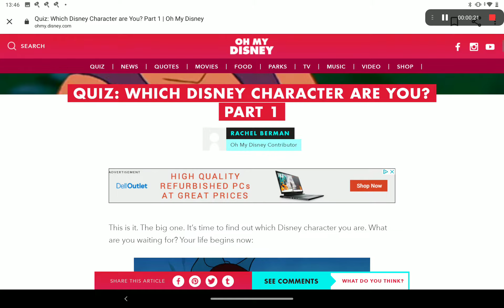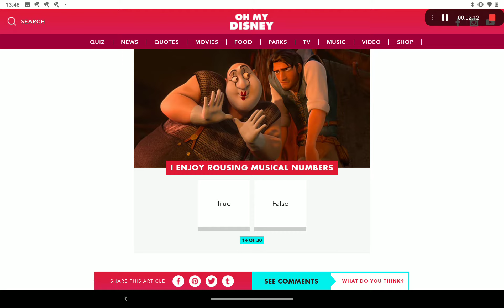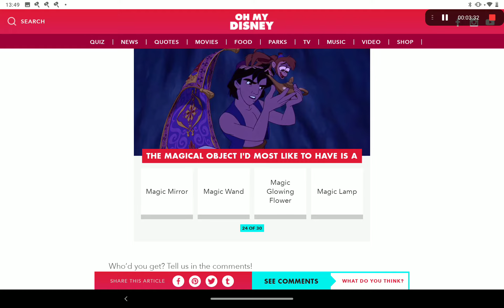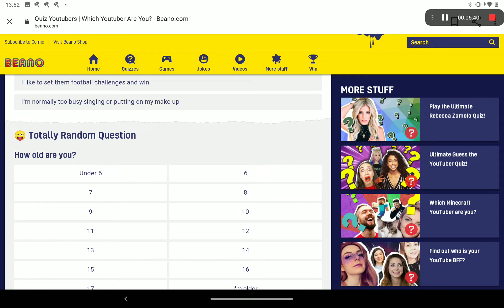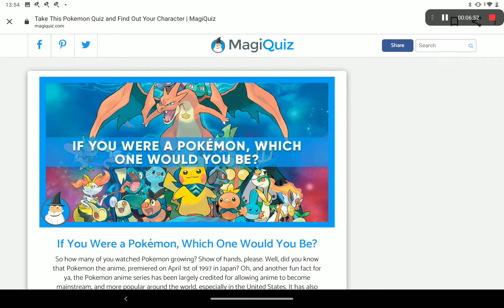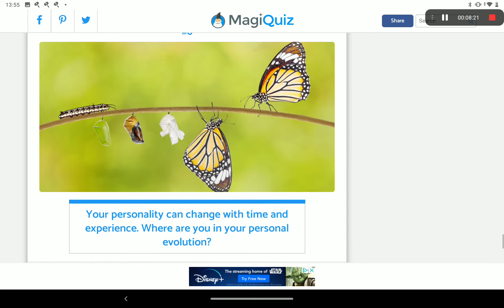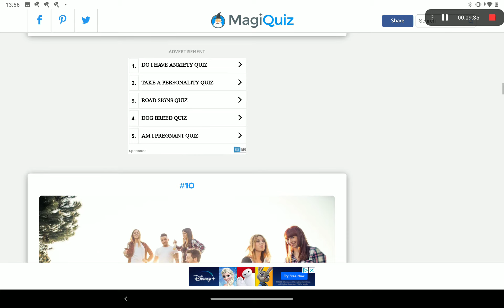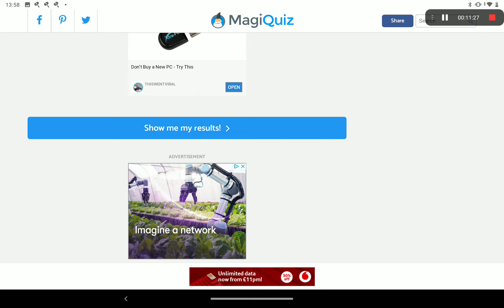I'm SeaPeeKay? | Quizzes | Google & Beano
Hehehe (01:59pm, Apr 08, 2020)